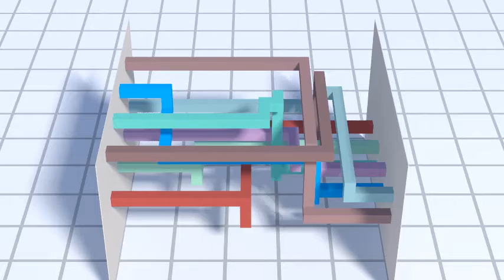automatic pipe routing A01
Automatic pipe routing